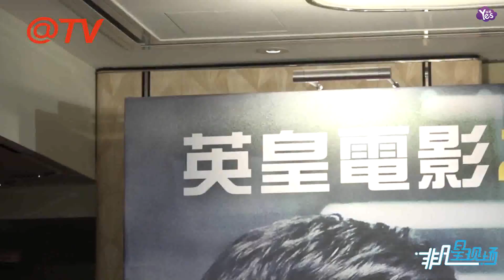【2年前】電影《廉政風云·煙幕》殺青宴舉行 劉青云張家輝聯手傾情巨作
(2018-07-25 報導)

電影《廉政風云·煙幕》殺青宴舉行 劉青云張家輝聯手傾情巨作